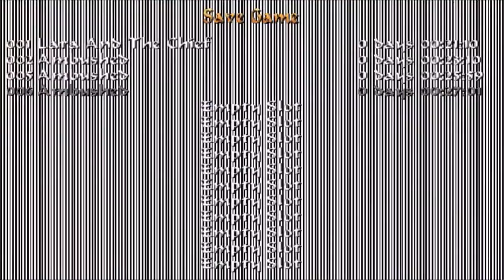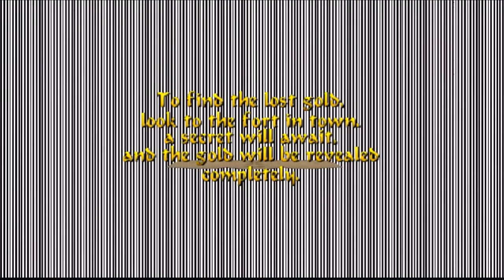TRLE Coyote Creek- Level 2 Ambushed.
TRLE DESIGNED BY:    Bjorkander, Cowboy, Dhama, EssGee, GMac Raider X and Titak